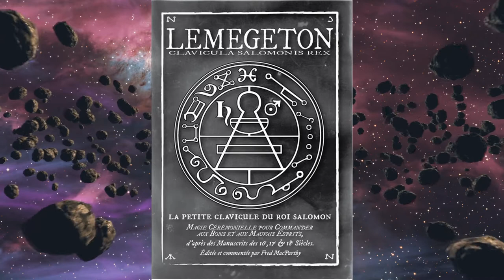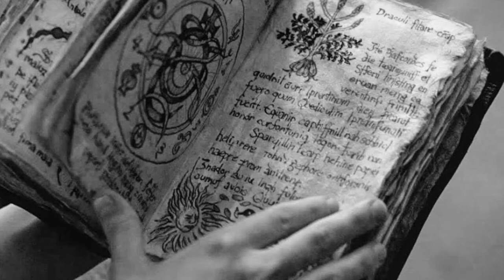Астарот демон и падший ангел | Мистика | Религия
Вы на канале Мистика Рядом. Паранормальные Истории. Сегодня в ролике: Кто такой  Астарот?  Астарот, несмотря на свою темную сущность, часто оказывает помощью людям в поиске истины. Он является покровителем науки и всех тайных знаний и описывается как самое лояльное к человечеству создание Тьмы.